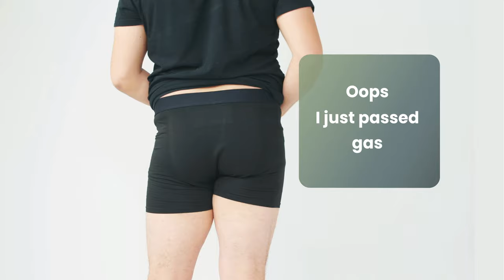Mens tootles Fart Filtering Underwear | Product Video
This is a product video highlighting the features and functionality of men's tootles fart filtering underwear.